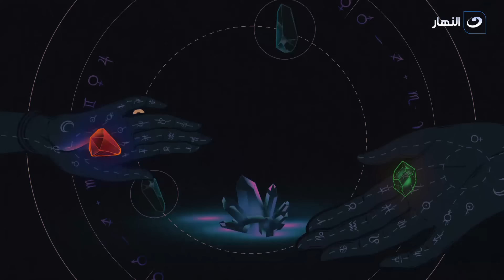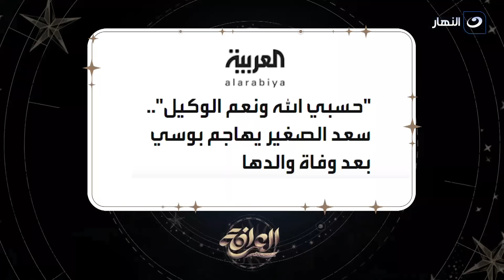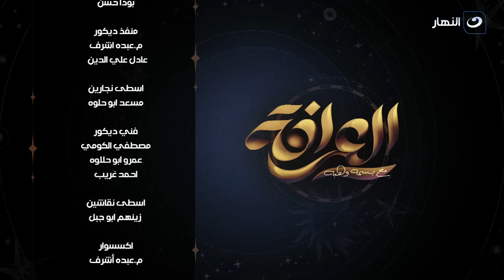العرافة | الأحد 2 ابريل 2023 - اعترافات نارية مع سعد الصغير وانسحابه على الهواء مع بسمة وهبة🔥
العرافة | الأحد 2 ابريل 2023  - الحلقة الكاملة
تناقش بسمة وهبة في حلقة اليوم اعترافات نارية من سعد الصغير وانسحابه على الهواء مع العرافة بسمة وهبة

العرافة
برنامج العرافة تقدمه الإعلامية بسمة وهبة يوميا بعد الافطار على قناة النهار، تستضيف فيه نجوم الفن في العالم العربي وتطرح عليهم أسئلة في الفن وفي حياتهم الخاصة.
برنامج العرافة يذاع على شاشة النهار تردد 11785 رأسي .. طوال شهر رمضان الساعة 6 مساءً.